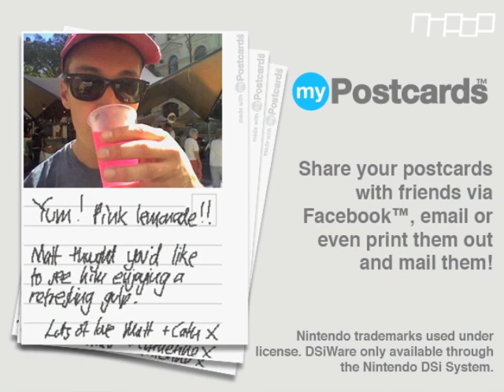DSiWare: myPostcards and pink lemonade!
A short movie featuring Catherine and Matt grabbing a drink of pink lemonade with myPostcards!